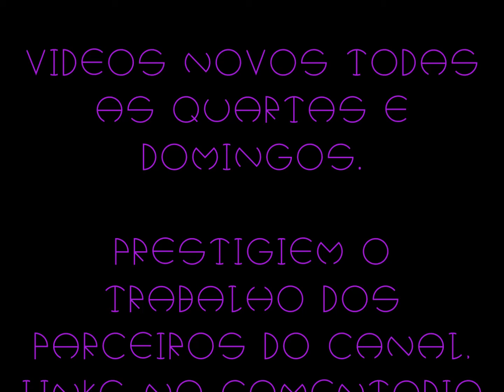Conto - O Tesouro da Lagoa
Neste conto Catarinense que vos trago hoje, é mais uma história de tesouros escondidos, dessa vez tendo elementos dos jesuítas, primeira ordem católica que aportou no Brasil e responsável por uma grande área bem desenvolvida. Fato que levou a coroa portugesa a solicitar que a ordem fosse extinta. sua riquezagerou lendas e contos de canastras de ouro e assombros escondidos.

Prestigiem o trabalho dos parceiros do canal, links no comentári fixo.
Valeu!